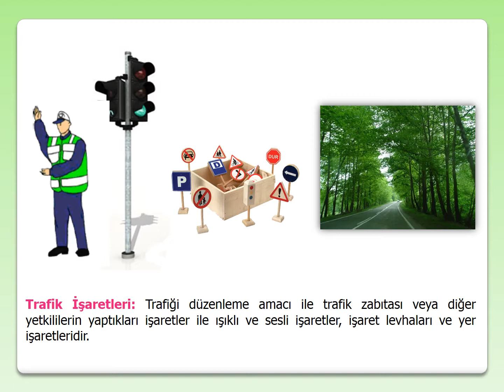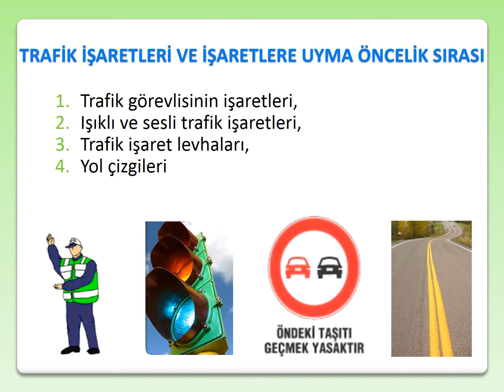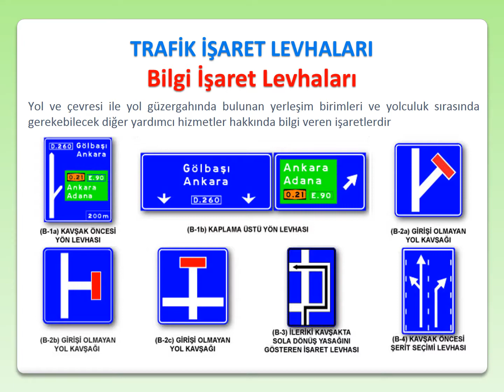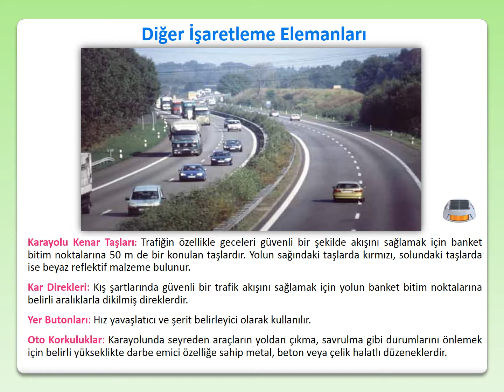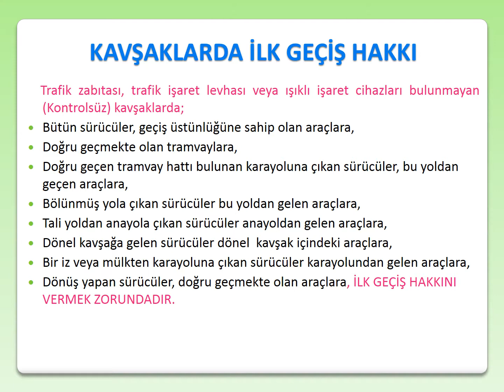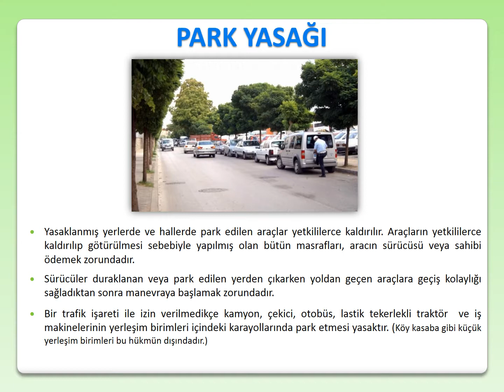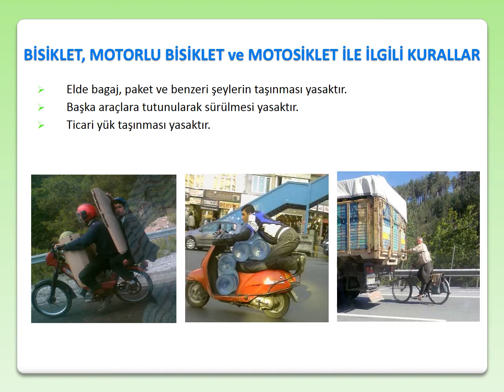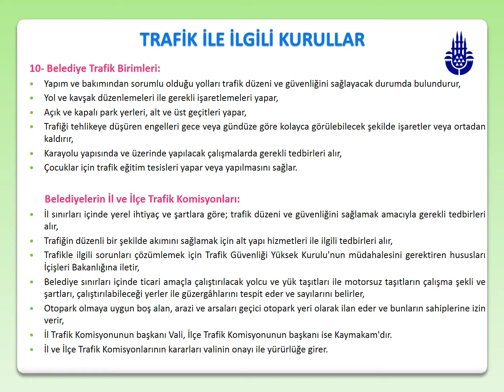TRAFİK VE ÇEVRE BİLGİSİ